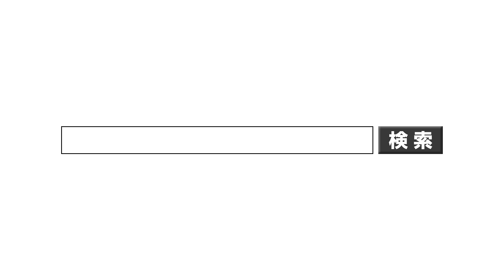「ダークリング」がプレバンに登場！ウルトラマンオーブの宿敵・ジャグラス ジャグラーのアイテムだ！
ジャグラス ジャグラーこと青柳 尊哉さんも太鼓判！プレミアムバンダイより待望の「DXダークリング」が発売！
早速青柳さんに、DXダークリングで遊んでいただきました！

【DXダークリングのお求めはこちらをクリック！】

・ 商品名 ：DXダークリング
・ 価格  ：5,508円(税込)(送料・手数料別途)
・ 対象年齢 ：3才以上
・ セット内容 ：DXダークリング本体…1個
ウルトラフュージョンカード…5枚
　（マガタノゾーア、アントラー、ブルトン、メルバ、ノーバ）
・ 商品サイズ ：約W180ｍｍ×約H245ｍｍ×約D70ｍｍ
・ 商品素材 ：DXダークリング／ABS・PVC・PC
　　　　　　　　　ウルトラフュージョンカード／紙
・ 生産国 ：DXダークリング／中国
　　　　　　　　　ウルトラフュージョンカード／日本
・ 販売ルート ：バンダイ公式ショッピングサイト「プレミアムバンダイ」限定
・ 予約期間 ：2016年9月16日(金)11時～2016年12月26日(月)23時予定
・ 商品お届け ：2017年3月予定